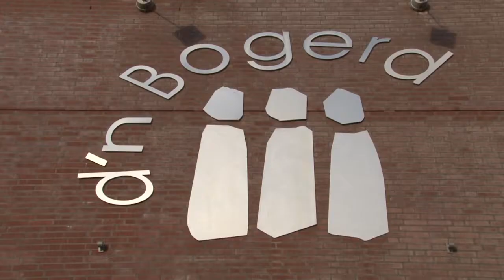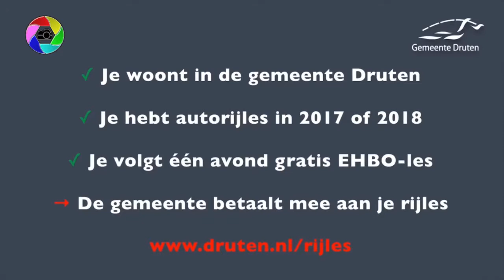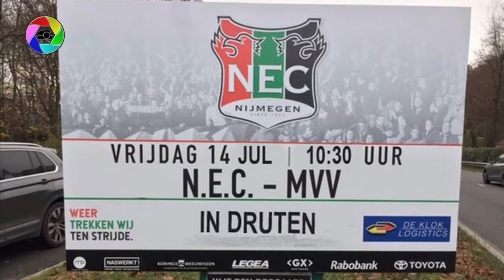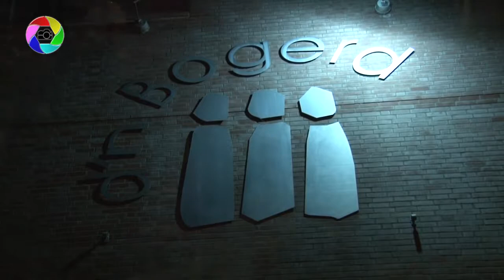Afscheid burgemeester Luciën van Riswijk van Druten - LANGE versie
Speciale raadsvergadering in Druten waar burgemeester Luciën van Riswijk afscheid nam.
Video door Jos en Reinier.
Er is ook nog een kortere versie van rond de 14 minuten te bekijken via onze